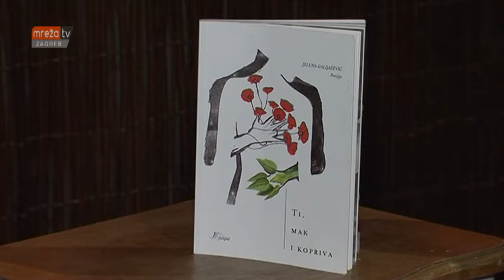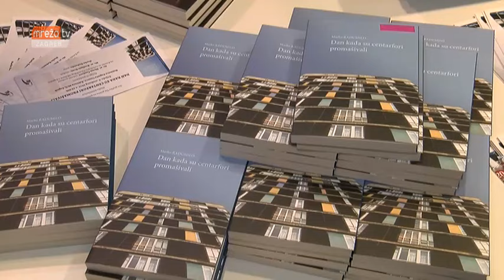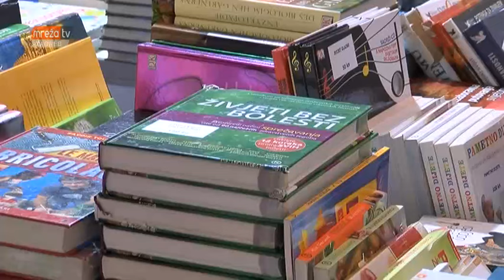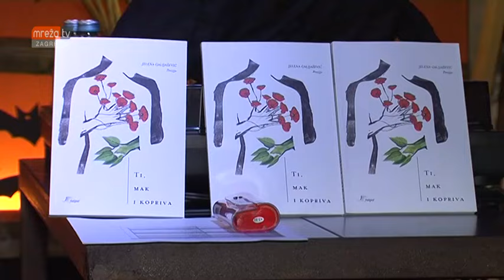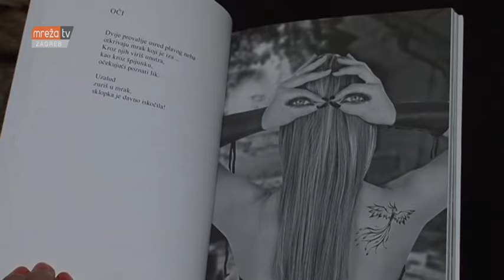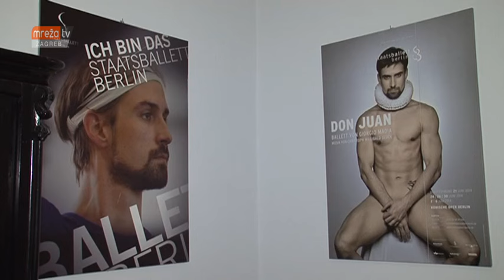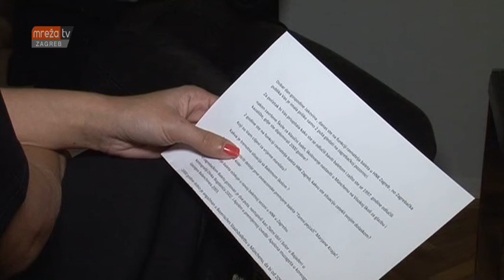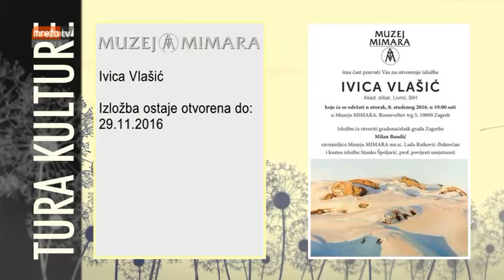TURA KULTURE 12.11.2016.